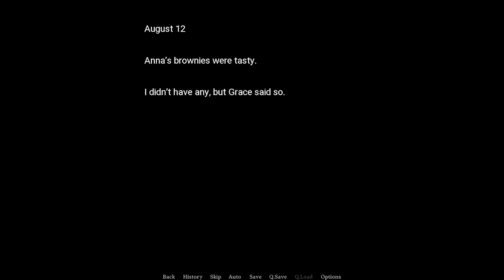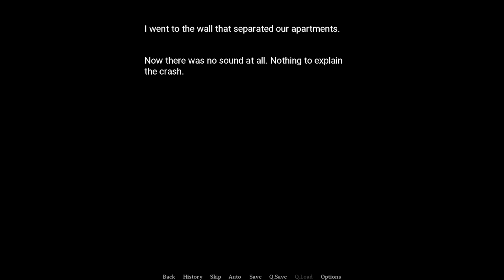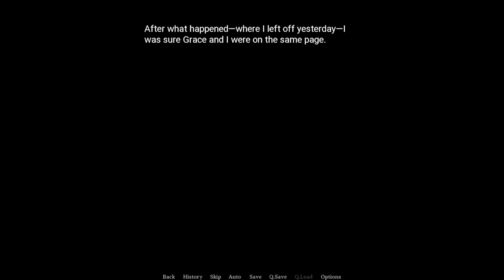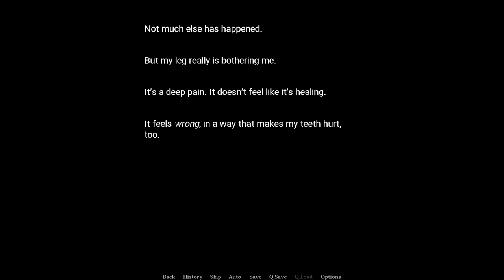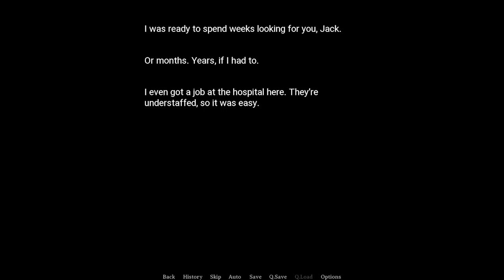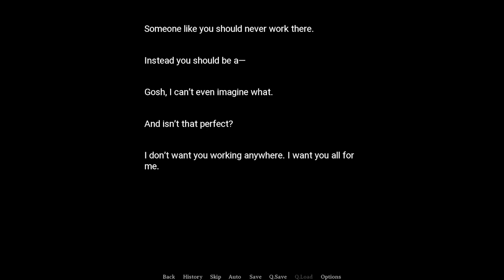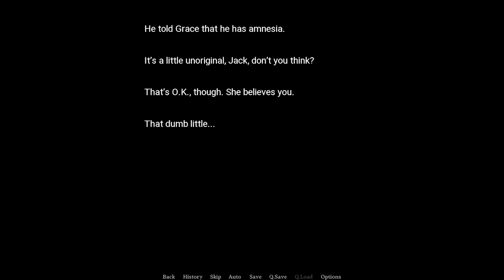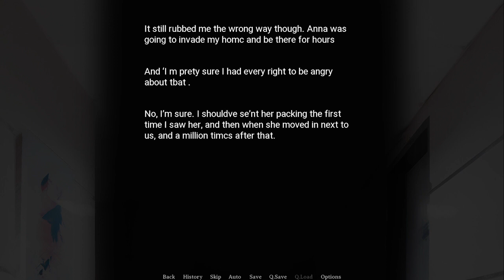"Besties"- Kill or Love (part 3)- GamesRHard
Howdy Neighbors!
This is Kill or Love, a game where your nurse is way too attached to you. This time, Anna and Grace are getting a little too buddy buddy.